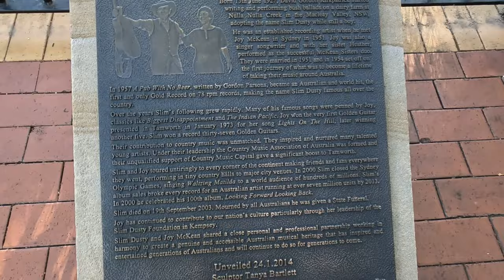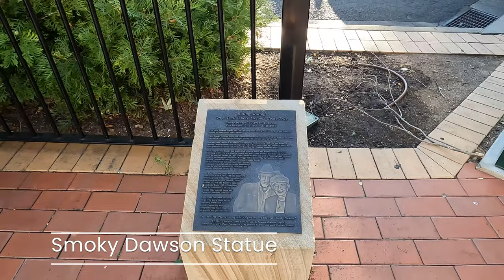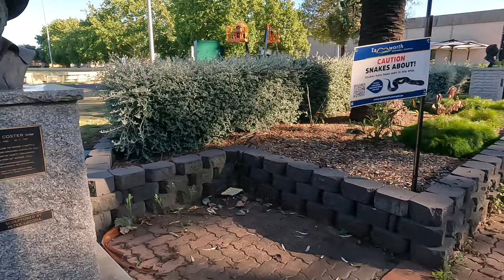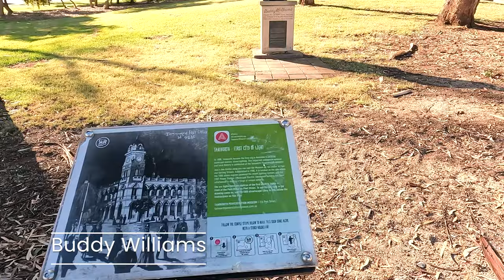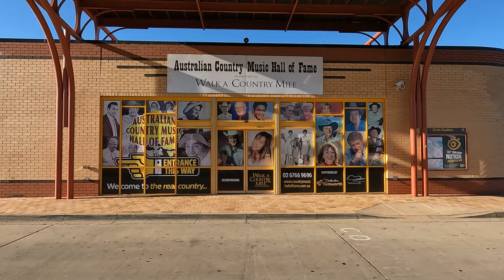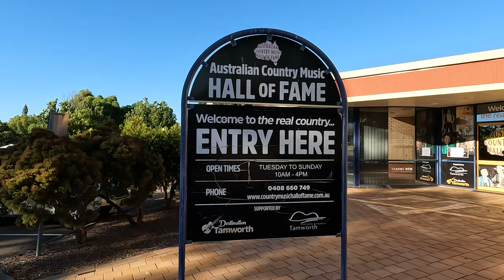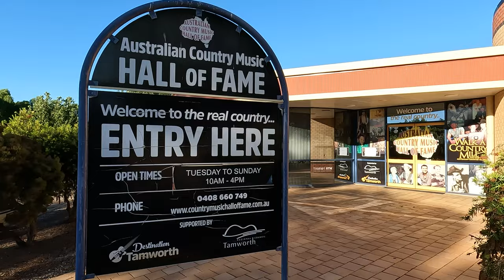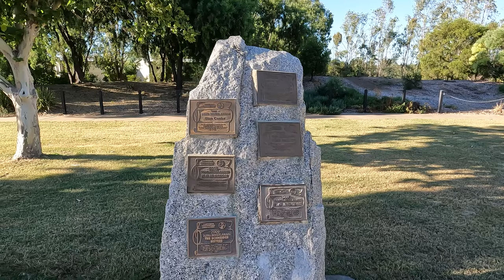[4k] Tamworth Attractions | Tamworth Travel Guide | Australia's Country Music Capital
Tamworth, Australia is located in New England in New South Wales region , 406 km from Sydney. It is looked upon as the country music capital of Australia. As such, it holds, once a year, in end January, a fabulous music festival. Thousands of country music lovers reach the city. The festival is known as one of the biggest and qualitative country music festivals over the world

Time Stamp
00:00 Tamworth
01:19 Peel Street
02:01 Slim Dusty and Joy McKean Statue
02:55 Heritage Listed Post office
03:10 Smoky Dawson Statue
03:47 Tamworth Regional Olympians
04:22 Bicentennial Park
08:13 The Big Golden Guitar
08:38 Tamworth Visitor Information Centre
09:48 Australian Country Music Hall of fame
12:27 Oxley Scenic Lookout

👉All material in this video is original and personally recorded by Rez World Travel (formerly known as Travel.Rez.Official) on location.